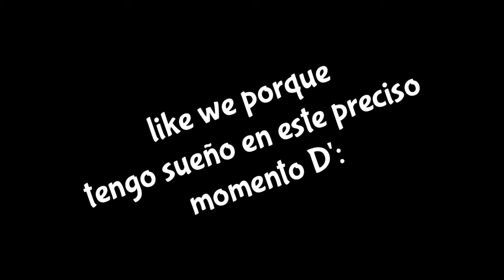INICIO DE UNA SERIE TROLL! #1|TROLLCRAFT SERIE DE MCPE 1.0.8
Hola :) hoy les traigo el inicio de una serie troll se preguntaran de todo esto bueno dejenme les explico basicamente me invitaron a esta serie y pues ya saben como soy yo xd le acepte y entre a esta serie
La verdad voy a grabar aqui es una serie q me invitaron y debo cumplir cuando digo si el canal del creador en la descripción la lista todovia no la tengo xd

Al respecto con Nightland bueno como sabem bien el Realm Caduco más no se acabo osea que mi gran amiga Gatix 26 va a comprar la tarjeta y poner el nuevo realm creo que todovia no se cuando pero estoy seguro que sera en estos dias asi que sin nadamas que aclarar tengo sueño xd

La verdad en este momento ya son las 11:52 v: asi que ya dejo de hablar y ploxxxxx

Y SUSCRIPCIÓN :'D

TENGO SUEÑO :'D XDXD

OK YA :V

:3